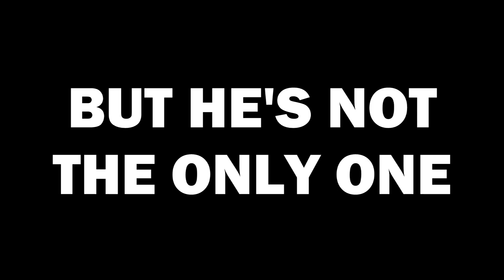Epic Multiverse: Annihilation - EPISODE 4 AND 5 TRAILER + UPDATE!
This is where the series takes an entirely different route, and it all begins in a few weeks!